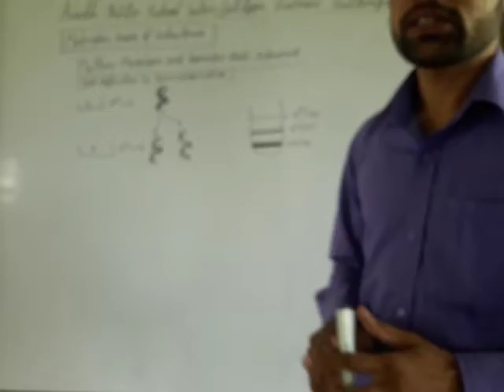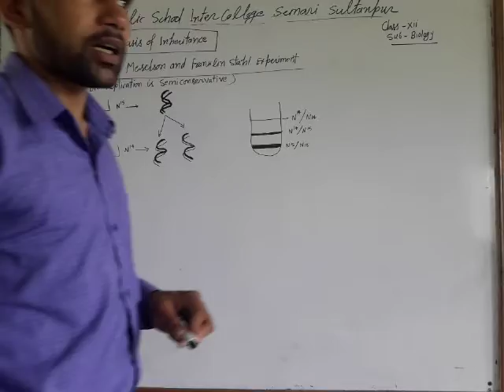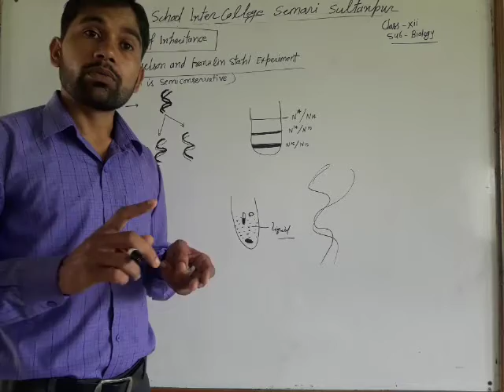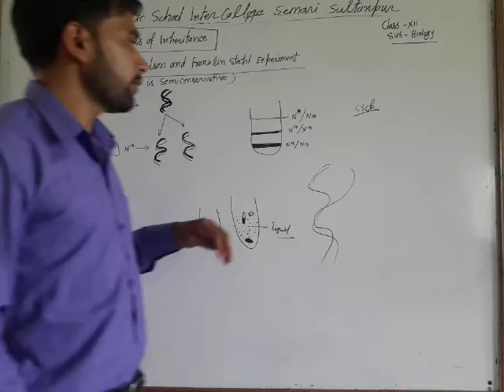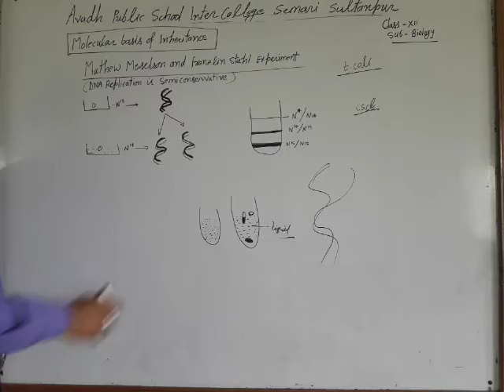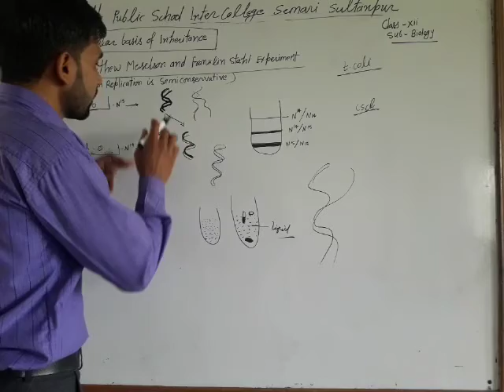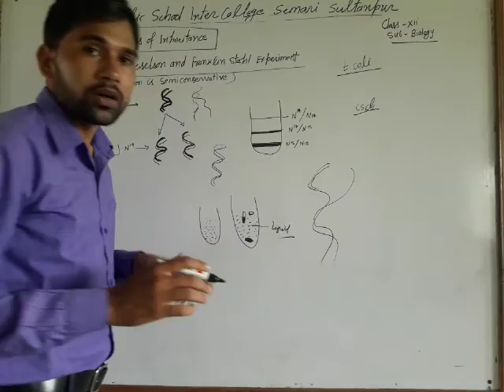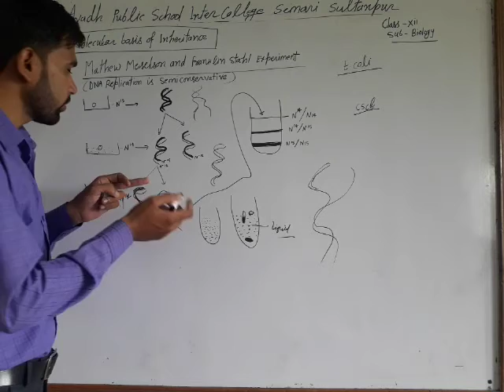Class :- 12th , Subject :- Biology , Molecular Basis Of Inheritance